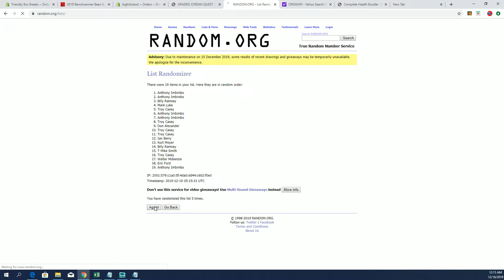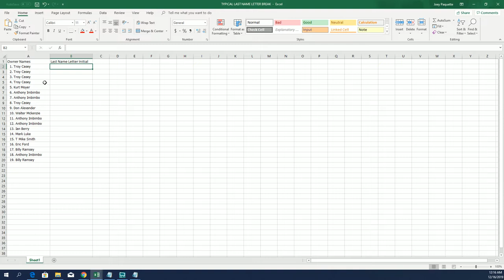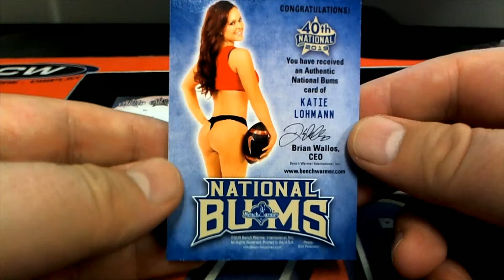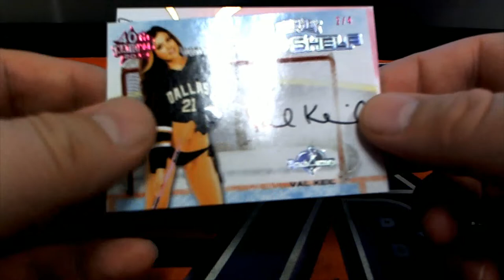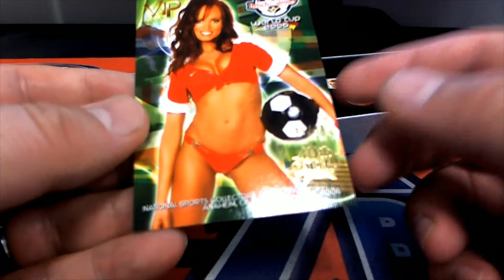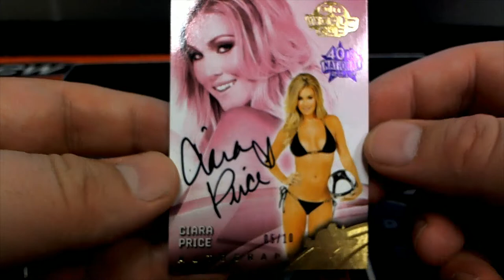2019 Benchwarmer Bean Bums Bling National Edition Box ID BENCHBUMS102